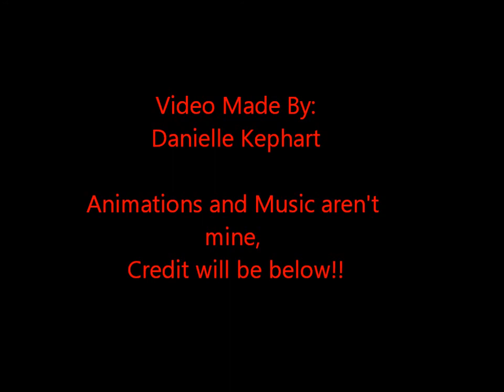BrightheartXCloudtail Just the Way You Are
Song: Just the Way You Are

I will put the other Credit once I find it or if you know put it in the comments and I'll put it in the credit to animations

Credit to Animations:
1. Dinosaur Cat and Ink Quill
2. FloraPeatlz or 2
3.
4. BosleyBoz
5. xPheonixx and Feathami
6. Chya
7. Lolzneo
8. Icefelis Ostukimi
9.
10. Thatscruffyduckling
11.
12. Diet Soda
13. Jersoko
14. Carasaadi
15. emerald
16.
17. Daifukus Curry
18. Thatscruffyduckling
19.
20. PeppermintPretzels
21. Thatscruffyduckling
22. Chai Tea
23. BosleyBoz
24. DoritoDemon
25.
26. BosleyBoz
27. Maera Fay
28. BosleyBoz
29. Sacred Roses
30. Diet Soda
31. That Otter Thing
32. Daifukus Curry
33.  Dinosaur Cat
34. Mabellu
35.
36. Dark-san
37. RilaDiChacha
38. CrashxLove
39. Cold Rising
40. Ivy-thistle
41. Mabellu